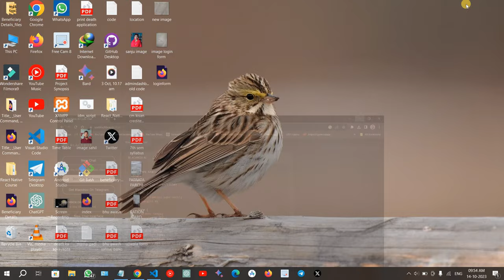Using BlackBox AI Tool Image To Code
this video is demo how to convert image to code using blackbox ai tool